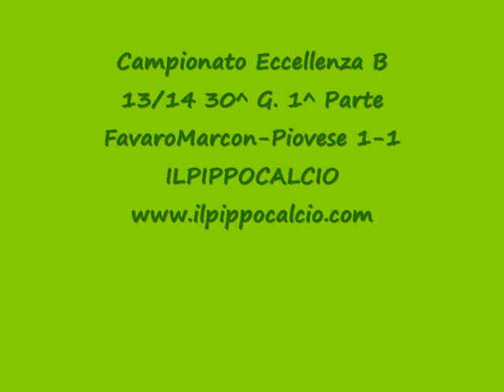FavaroMarcon Piovese 1 1 Camp Ecc Veneto B 13 14 30^G 1^ Parte